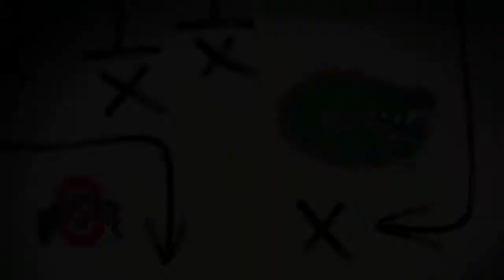THSFL 2019 State Playoffs Second Round Roman Forest Panthers VS Conroe Tigers